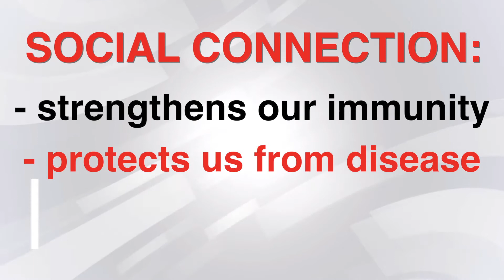ReachOutMA - AARP MA Task Force to End Loneliness and Build Community PSA4